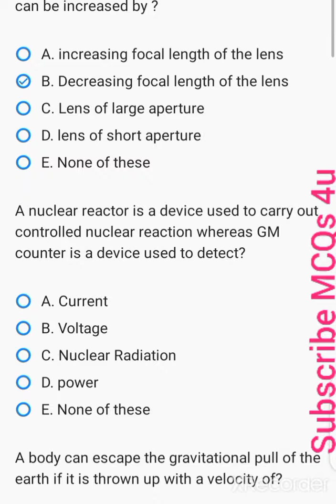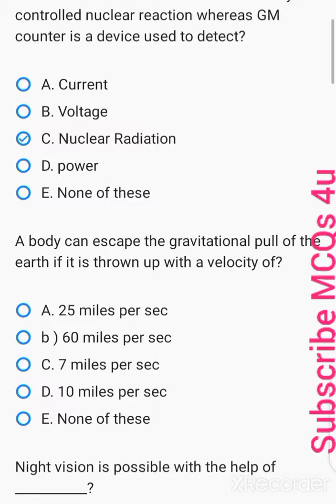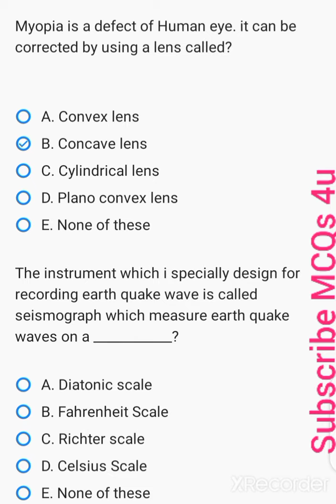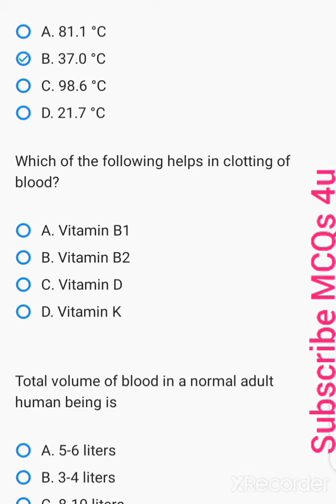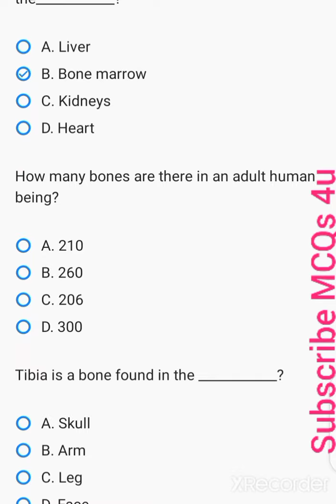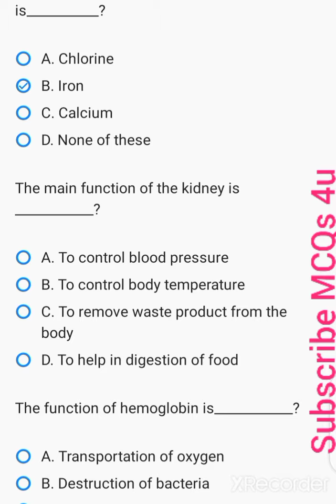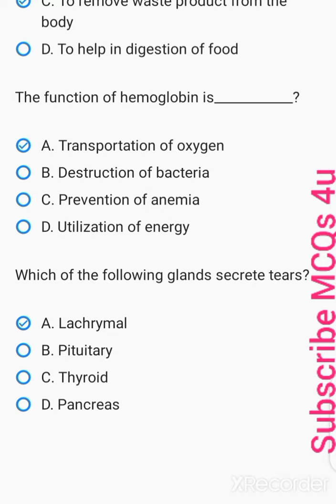part 12 GENERAL SCIENCE MCQS CLASS 5 TO 8